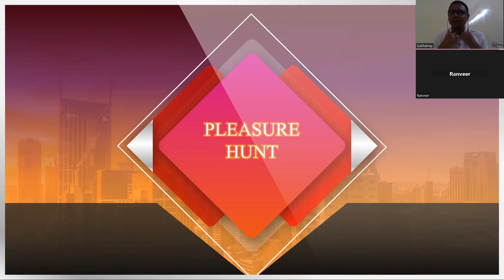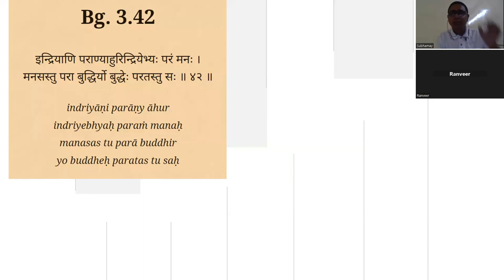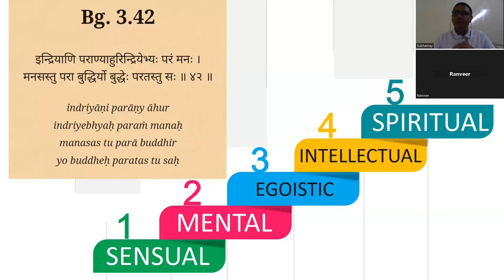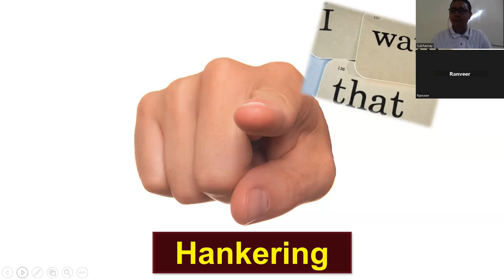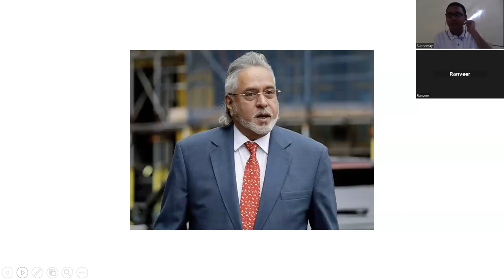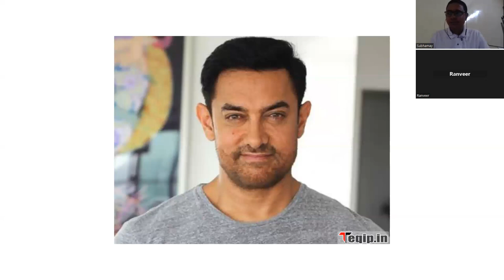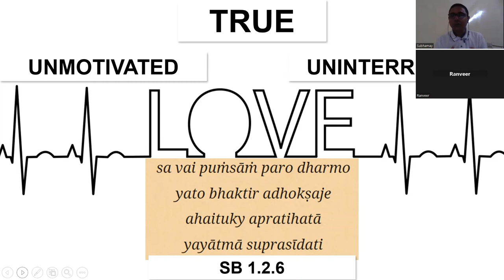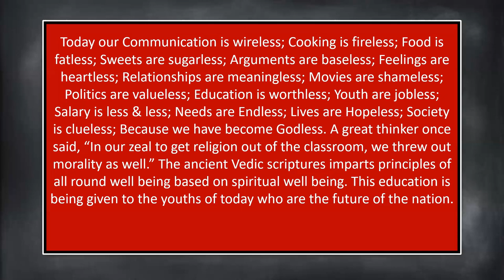Pleasure Hunt // Leading Meaningful Life session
If you want the ppt of this presentation then contact in this number 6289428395 or WhatsApp.